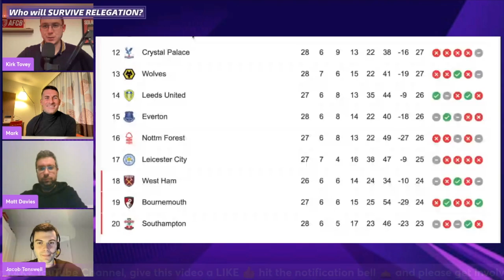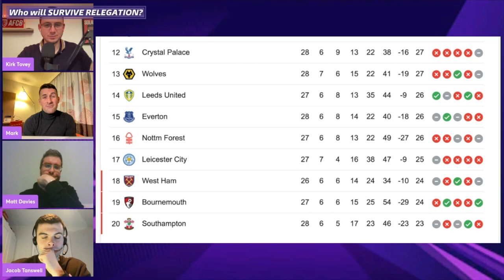Expert DEBATE: Who will SURVIVE RELEGATION?! Featuring Mark McAdam, Jacob Tanswell and Matt Davies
4 Points separates Crystal Palace in 12th to Southampton in 20th and it looks like this seasons Premier League Relegation battle is going down to the wire, simply anyone could go right now.

In this Video we have an expert roundtable debate mainly featuring Bournemouth, Nottingham Forest and Southampton and the gloves are off with a variety of topics.

Fighting the Bournemouth corner is Sky Sports Mark McAdam, Jacob Tanswell from The Athletic will give be covering Southampton and Matt Davies from Garibaldi Red Podcast will be supporting his own team Nottingham Forest.

This video is sponsored by Aqua Shine Exteriors, Jet washing Professionals for all deckings, patios, driveways, gutterings, soffits and much more across Bournemouth, Christchurch, Poole and including Dorset, Hampshire and Wiltshire. Check them out via links below to the website and why not give them a call on 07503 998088 for a free quotation.

Aqua Shine Exteriors are also on Facebook.

You can just make a simple donation or become a regular Monthly Member by contributing every month to show even more support. Monthly Members will also have the opportunity to win prizes.

Some no copyright, free use and creative commons content may have been used on this video.
- Iforedits
- Lauren Duski - audio
- Dan Henig - Audio